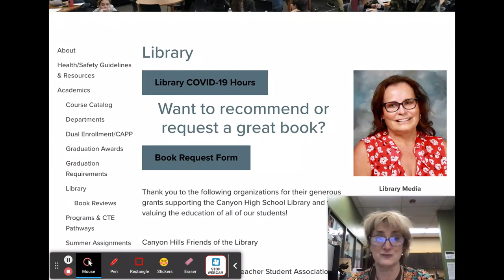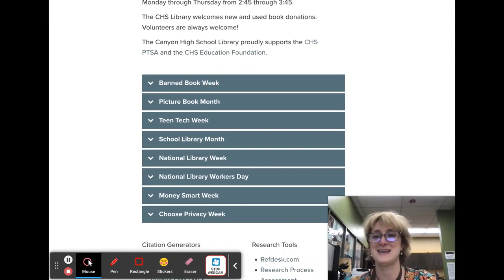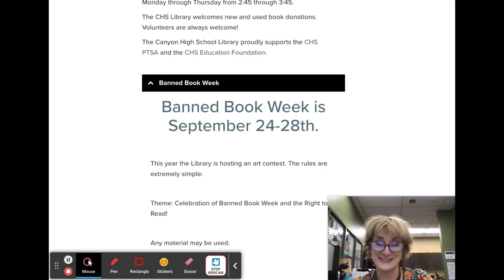Canyon High School Library With Zoom and Text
Intro to Canyon's library site.